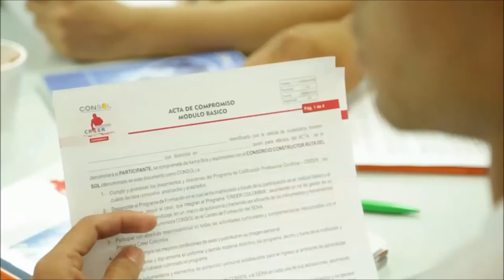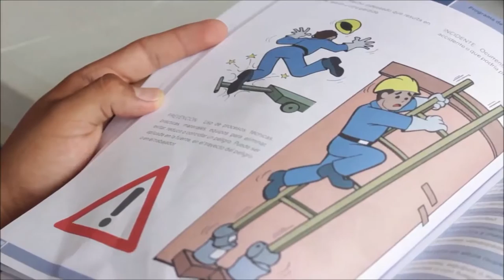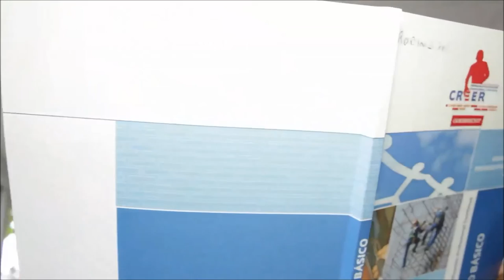Creer Colombia Odebrecht ha capacitado a más de 13 mil personas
El Programa Creer Colombia Odebrecht ha capacitado a más de 13 mil personas en oficios propios de construcción vial y hoy continua dando frutos, tal como lo demuestran los Integrantes que han participado en este Programa.